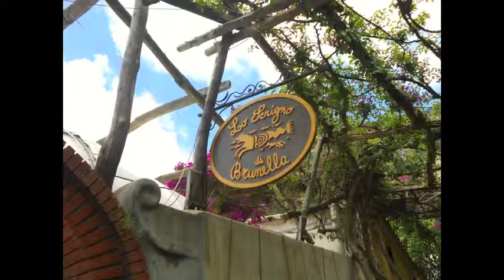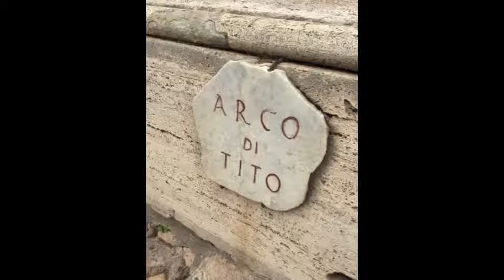Italy 2013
ITALY TRIP